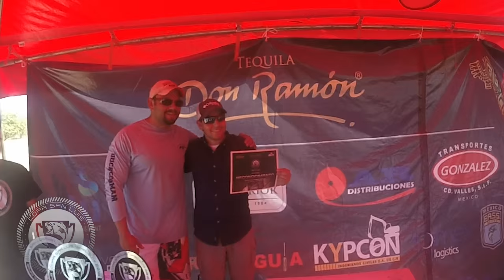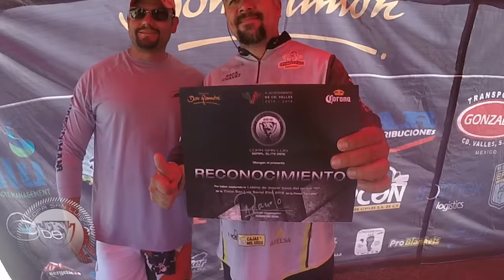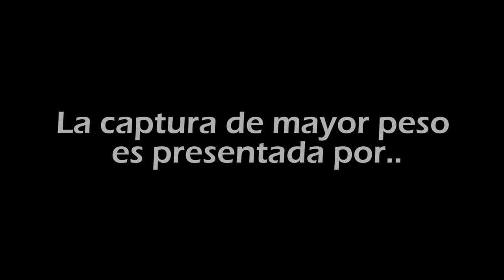Copa San Luis Serial Elite 2016 Grupo C Presa la Lajilla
Torneo Clasificatorio
Grupo C
Fecha: 27 y 28 Febrero 2016
Presa: La Lajilla, Cd. Valles, San Luis Potosí, México.